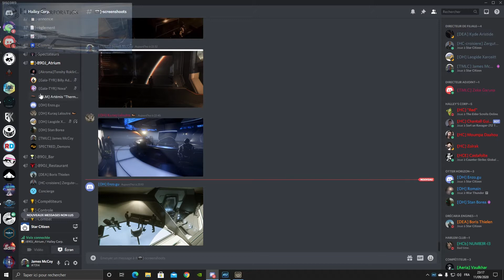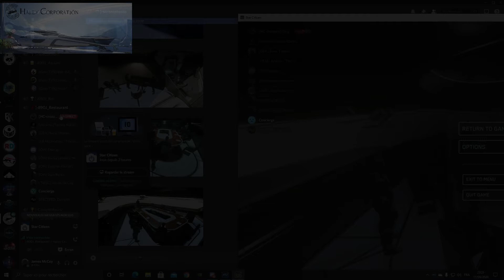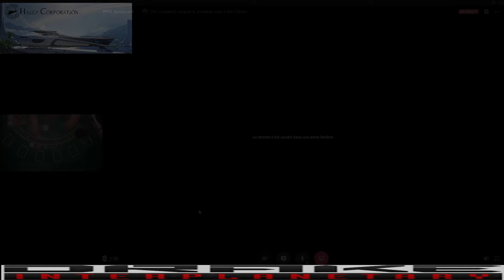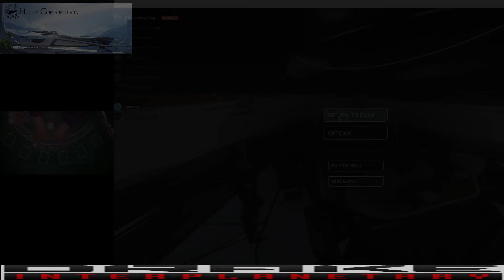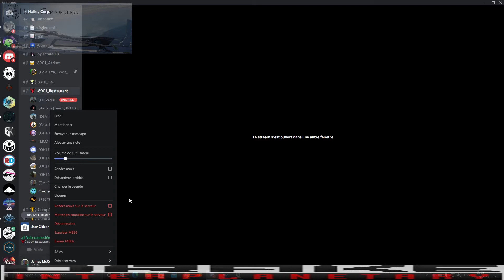Croisière Paradisiaque (Hive)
Hive dirigée par Mr Azameen , société de jeux et d'animations divertit les invités avec un de ses nombreux jeu de hasard,  Mr Azameen lui-même croupier de la partie.